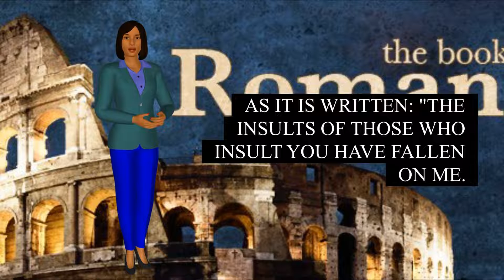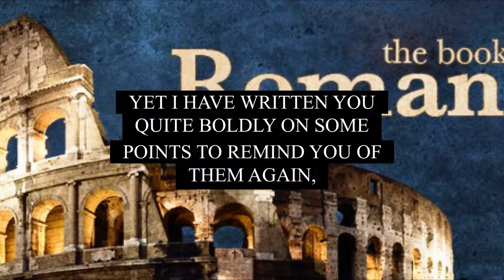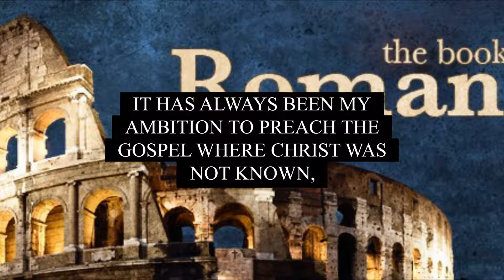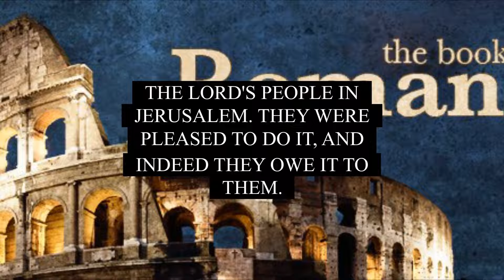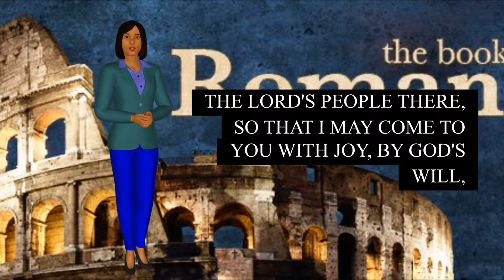Holy Bible Book Of Romans Chapter 15 Read By Tayco Designs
Listen to the book of Acts Chapter 15 as a study guide or a cool way to teach your children or other loved ones. This unique offering will be released on a weekly basis until the entire 16 chapters are uploaded and then continue through the remaining books of the New Testament until the entire Bible is available.